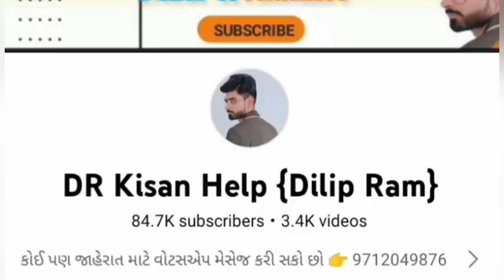ક્રિષ્ના ભાઈ: 9726841519 , pawertrec 435 ટ્રેકટર વેચવાનું છે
pawertrec 435 ટ્રેકટર વેચવાનું છે @DRKisanHelp_DilipRam

Farmer help
ખેડૂત હેલ્પ